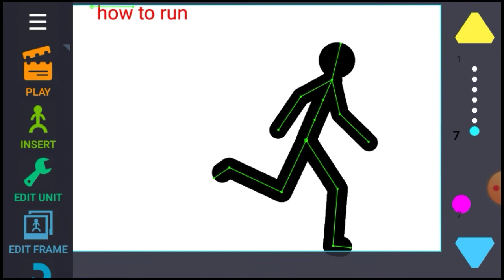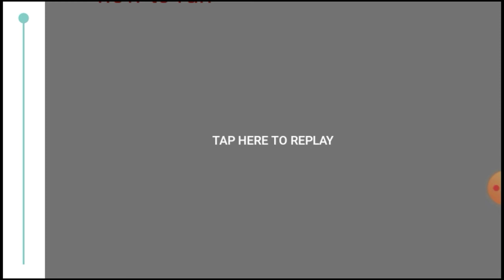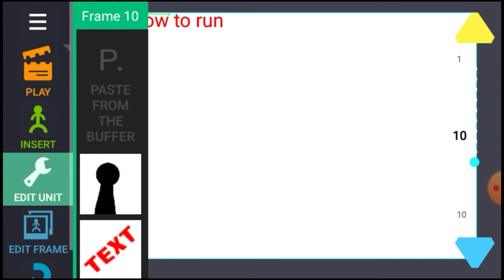How to run in drawing cartoons 2 (🎉900 subscribers special🎉)